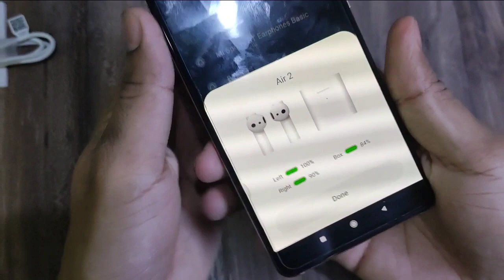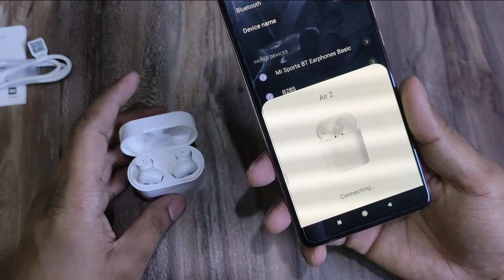Unboxing of Mi True Wireless Earphones 2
Video Credit By My Friend Ravi Dixit.
Specifications

Model:TWSEJ02JY

Net Weight: 50g

Charging Port: Type-C

Charging Time of Charging Case: About 1h

Battery Capacity of Charging case: 250 mAh

Earphone: 30mAh

Bluetooth Profiles: BLE/HFP/HSP/A2DP/AVRCP

Supported Audio Codecs: SBC/AAC/LHDC

Wireless Range: 10m (open space without obstacles)

Impedance: 32Ω

Earphones' Battery Life (standalone): 4h

Total Battery Life (with charging case): 14h